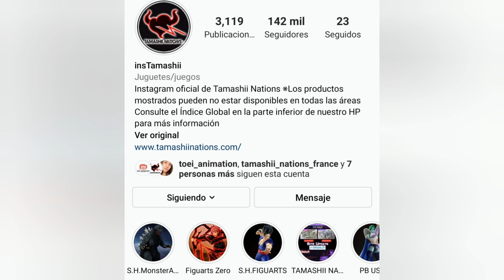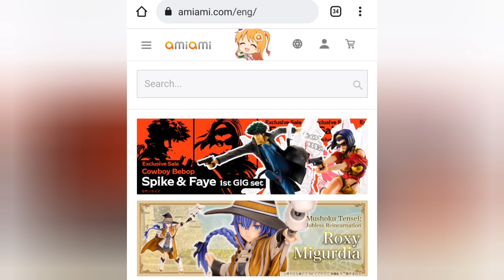Noticias Dragon Ball Super: Super Hero GOHAN 😱 Fechas de lanzamiento y Preventa S.H.Figuarts Bandai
En este canal encontrarás mucho contenido mi de colección de videojuegos, también figuras de marcas como:

Gracias!